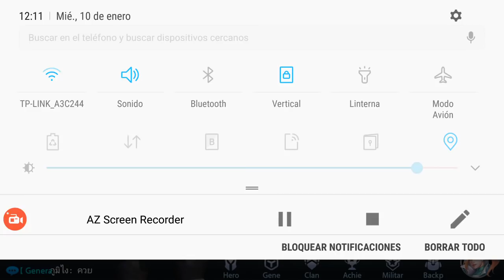🔥¡PROBANDO a JANE, LA VAQUERA!🔥 | Hero Mission (Overwatch en android) | PolGames | Español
Nuevo gameplay en español de Hero Mission, el overwatch para android. Espero que os haya gustado este vídeo.

◕◕◕ PREGUNTAS FRECUENTES ◕◕◕
► ¿Cómo grabas los gameplays en móvil? - AZ Screen Recorder
► ¿Con qué móvil juegas? - Samsung s6 edge
► ¿Cómo te llamas? - Mi nombre es Pol, es un nombre muy común aquí en Cataluña
► ¿Cual es tu fecha de nacimiento? - El 28 de julio de 1993
► ¿A que te dedicas? - Soy diseñador gráfico y Youtuber
► ¿Puedo jugar contigo? - No puedo agregar a todos, juego con suscriptores cuando hago directos
► ¿En que plataformas juegas? -Móvil y PS4

Pol.